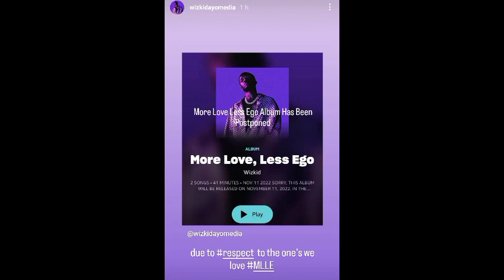Wizkid postpone more love less ego Album (MLLE)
Wizkid just postponed his new album more love less ego to show support for davido and his son ifeanyi